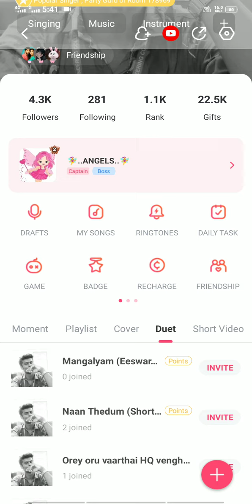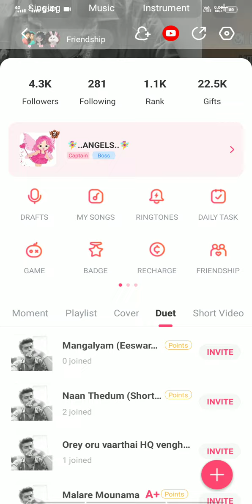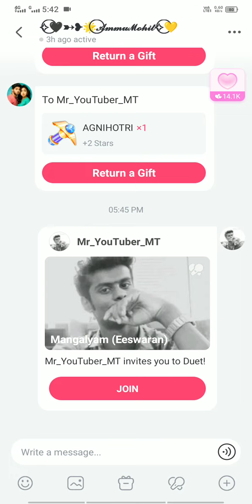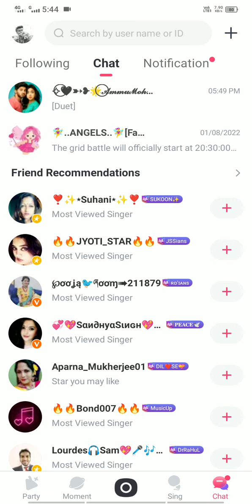STARMAKER🎊How To Share StarMaker Duet Songs In My Friends🎶{தமிழ்}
STARMAKER🎊HowToShareStarMakerDuetSongsInMyFriends🎶{தமிழ்}

🧡 StarMaker ID: Mr_Youtuber_MT

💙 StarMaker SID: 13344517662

🖤 Telegram (personal Chatt):@Mr_gir_player